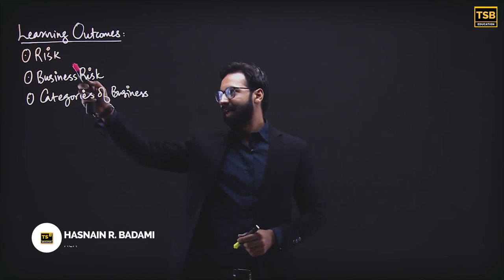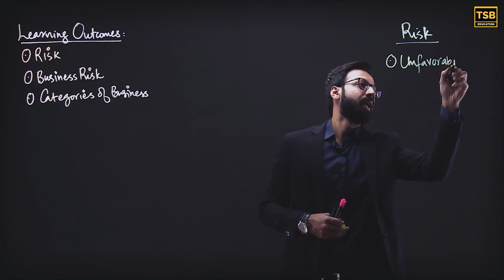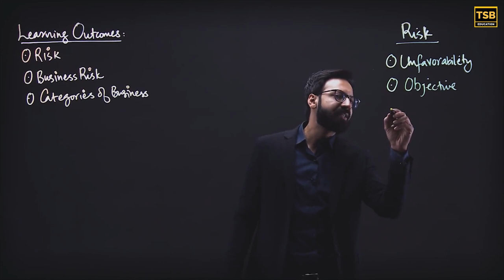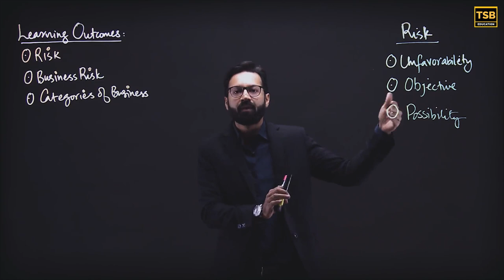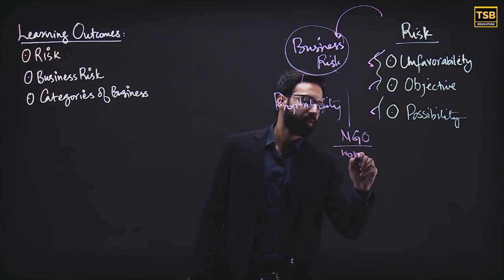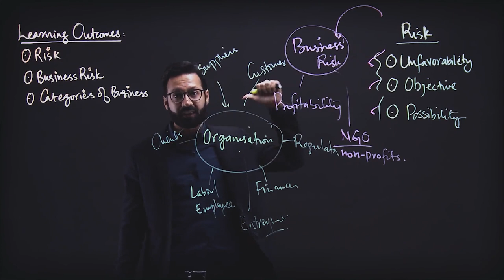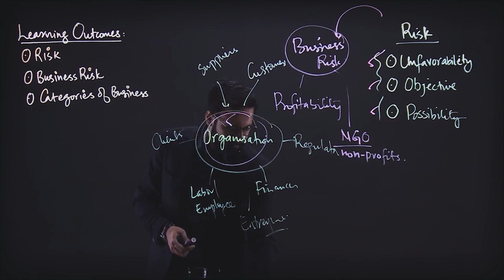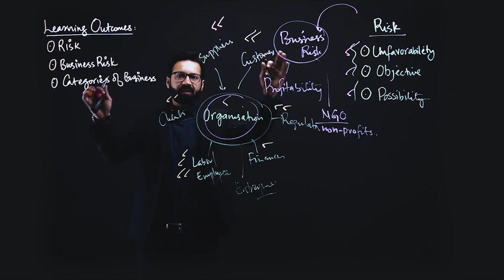CA CFAP 6 - Online Lecture about Concept Of Risk and Business Risk | Hasnain Badami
Online lecture of CA CFAP-6 Advanced Audit and Assurance - Online Course by Hasnain Badami